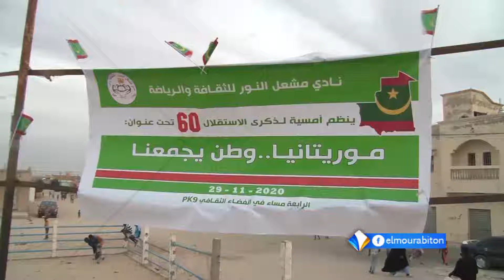نادي مشعل الثقافي التابع لجمعية النور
تقرير/  عبد الله الحاج سيدظ
29 /11 /2020 م
قناة المرابطون - الصفحة الرسمية - 2020